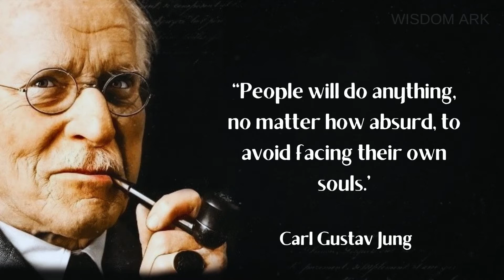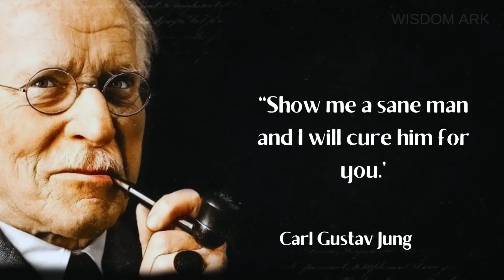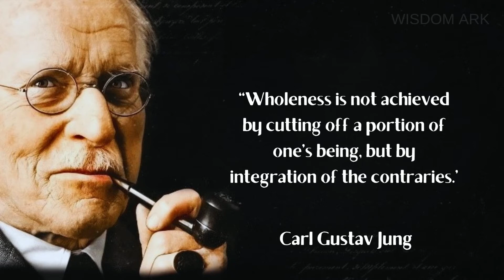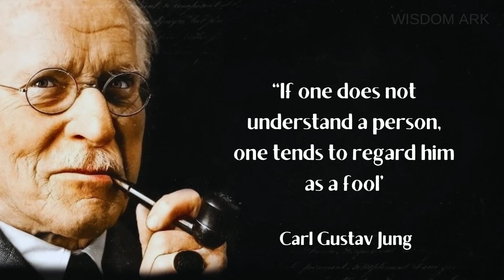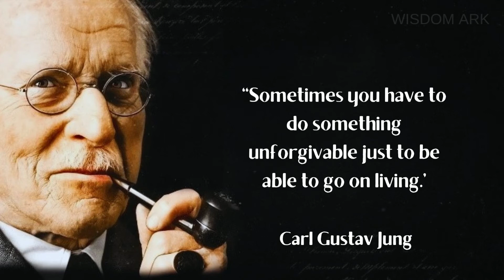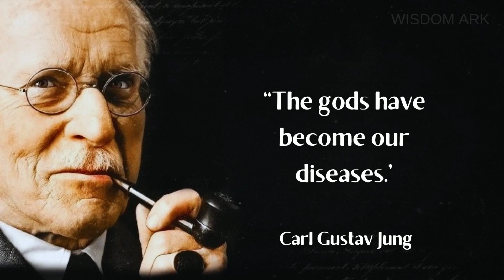Quotes by Carl Jung that reveal a lot about ourselves | One of the Greatest Minds of All Time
Carl Jung was an early 20th-century psychotherapist and psychiatrist who created the field of analytical psychology. He is widely considered one of the most important figures in the history of psychology.

Carl Jung is recognized as one of the most influential psychiatrists of all time. He founded analytical psychology and was among the first experts in his field to explore the religious nature behind human psychology. He argued that empirical evidence was not the only way to arrive at psychological or scientific truths and that the soul plays a key role in the psyche.